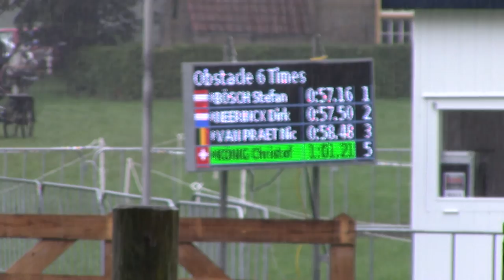Christof König Hindernis 6